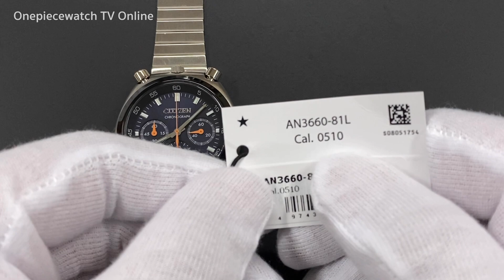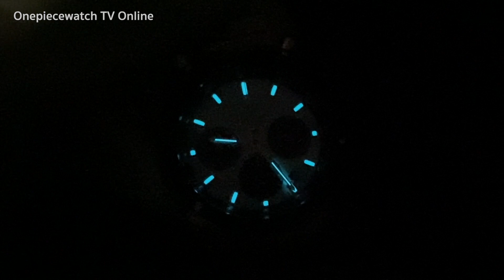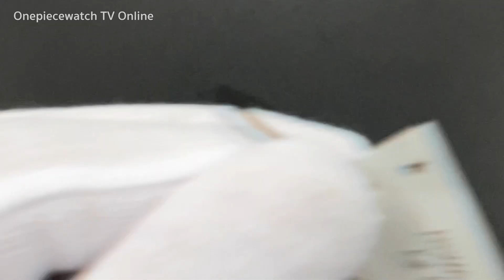ไอ้มดแดงมาเเล้ว!! นาฬิกาRetroในตำนานจากปี1973 Citizen Record Label Tsuno Chrono Re-Issue AN3660-81L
citizen Bullhead AN3660-81L AN3660-81A  กลับมาอีกครั้งของนาฬิกาในตำนาน ทศวรรษที่ 70 Citizen Bullhead หรือ ไอ้มดแดง
หลายๆท่านคงเคยผ่านสายตา กันมาบ้างแล้วกับนาฬิการุ่นนี้ จากช่องทางสื่อใดสื่อหนึ่ง
เเม้เเต่ ในภาพยนตร์ Hollywood
“ Once Upon a time in Hollywood” ในปี 2019
ซึ่งนักแสดงนำอย่าง Brad Pitt เป็นผู้สวมใส่
สำหรับ Citizenไอ้มดแดง วางจำหน่ายในประเทศไทย ราวๆ พุทธศักราช 2516
หรือ ปี คริสศักราช 1973 นับได้ว่าเป็นนาฬิกาข้อมือแบบจับเวลา Chronograph รุ่นเเรกๆของโลก
เอกลักษณ์สำคัญคือ รูปร่างหน้าตาเหมือนกับนาฬิกาจับเวลา แต่มาในแบบนาฬิกาข้อมือ
ด้านบนของนาฬิกา เอกลักษณ์สำคัญจากปุ่มจับเวลา และเม็ดมะยม
ที่วางไว้ในตำแหน่ง 12:00 น. ทำให้นาฬิกาดูคล้ายกับเขาวัว จนเป็นที่มาของคำว่า Bullhead
 หรือ เจ้าเขากระทิง ซึ่งประเทศญี่ปุ่นจะเรียกว่า Citizen Tsuno Chrono และให้ฉายาว่า มิกกี้เมาส์
แต่สำหรับประเทศไทย ชื่อเรียกที่ทำให้ Citizen Bullhead มีชื่อเสียง
และเป็นที่นิยมคือ  Citizen ไอ้มดแดง ซึ่งเป็นชื่อที่ จดจำได้ง่าย
ตามภาพยนตร์การ์ตูนเรื่อง ไอ้มดแดง ฉายครั้งแรก เดือน กันยายน ปี 1971
ทางช่อง 7 (ปัจจุบันคือ ททบ 5)
และตั้งแต่นั้นมา. Citizen Bullhead  ก็กลายเป็นที่นิยมมาจนปัจจุบัน
(ราคามือสอง เริ่มต้นตั้งแต่  6,500 บาท จนถึง 20,000 บาท เลยทีเดียว)
และสำหรับปี 2021 Citizen ได้นำกลับมาให้ได้ระลึกถึงกันอีกครั้ง
ภายใต้ชื่อรุ่น AN3660-81L หน้าสีน้ำเงิน และ AN3360-81A หน้าสีขาวดำ
โดยใช้เครื่องแบบQuartzใช้พลังงานจากแบตตารี่
สำหรับการออกแบบนั้น โดดเด่นที่เข็มจับเวลาสีส้มสะท้อนแสง
สะท้อนความเป็นเรือนเวลาแบบเรโทร
ตัวเรือนที่โค้งมนขอบสีดำ ให้อารมณ์ที่ดูคลาสสิค
กระจกเป็นแบบคริสตัลทรงกลม  Spherical crystal glass
และฝาหลังแบบอัด มีความสามารถในการกันน้ำได้มากถึง 50 เมตร.
ในส่วนของดัชนีบอกเวลา หรือ มารกเกอร์ เองนั้นจะมีระบบพรายน้ำเรืองแสง
และ ตัวของมาร์คเกอร์เองนั้น ก็ทำให้นึกถึงนาฬิการุ่นเก่าๆ เช่นเดียวกัน

สำหรับสายของนาฬิกานั้น สามารถใส่ได้ทั้งผู้ชายและผู้หญิง
ข้อดีคือ ไม่ต้องตัดสาย สามารถเลื่อนปรับสายได้เอง
ข้อด้อย สำหรับผู้ที่ยังไม่เคยใช้งานสายประเภทนี้ ในช่วงเเรกอาจจะยังไม่รู้สึกไม่ค่อยถนัด
ขนาดตัวเรือนเเละน้ำหนัก
ตัวเรือนมีขนาด 38 มิลลิเมตร หนาเพียงเเค่  11.7 มิลลิเมตร น้ำหนักรวม 100กรัม
ทำให้เป็นนาฬิกาในแบบ Unisex สามารถสวมใส่ได้ทั้ง คุณสุภาพบุรุษและคุณสุภาพสตรี
ปัจจุบันนี้ Citizen Tsuno Chrono AN3660-81L (หน้าสีน้ำเงิน)และ  AN3360-81A (หน้าสีขาว)
สามารถสั่งสินค้าที่้ได้ที่ เพจ CitizenWatchesTH  หรือ ร้านตัวเเทนจำหน่ายของศรีทองพาณชิย์
ราคาขายอยู่ที่  10,900 บาท

สรุป ถ้าชอบหรือ หลงไหลในนาฬิกาสไตล์วินเทจ อยากได้ของใหม่มือหนึ่งที่ทรงคุณค่าในความทรงจำ
ผมก็ขอเเนะนำ Citizen Tsuno Chrono ปี2021 เลยครับผม
สำหรับ Citizen Record Label Tsuno Chrono Re-Issue AN3660-81
สามารถจองผ่านทาง Pages สั่งจอง หรือ สอบถามรายละเอียดเพิ่มเติม ได้ทาง Inbox เพจ CitizenWatchesTH ได้เลย